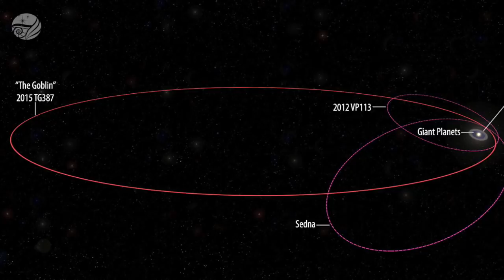The Goblin 101: New Dwarf Planet 2015 TG387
Scott Sheppard, an astronomer at Carnegie's Department of Terrestrial Magnetism, introduces newly found dwarf planet 2015 TG387.